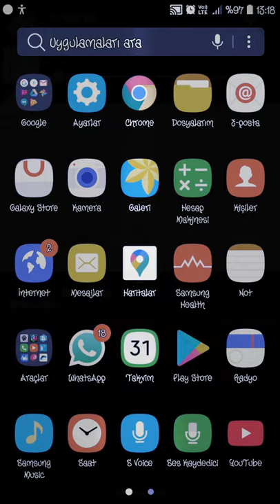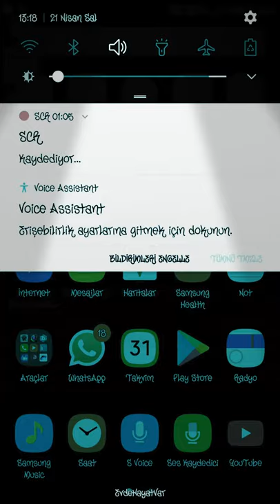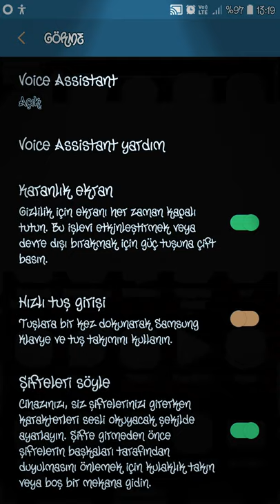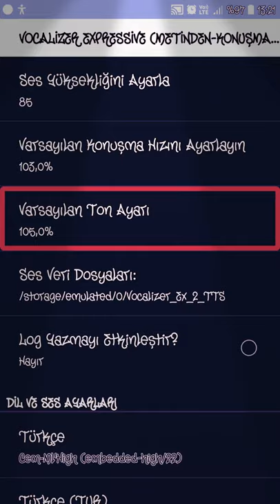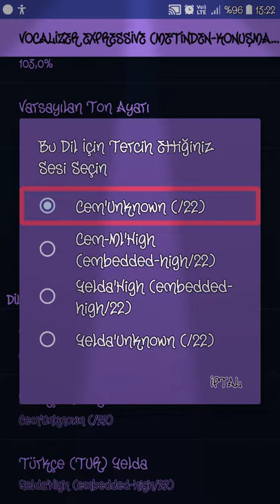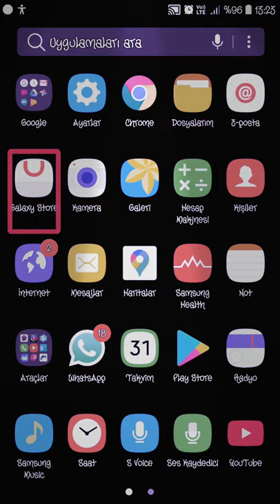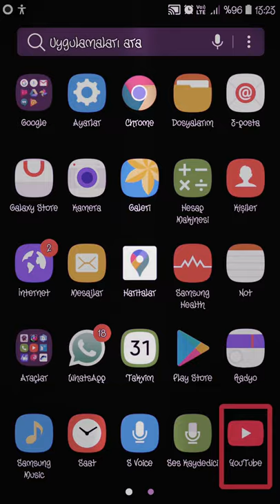vocalizer yeni sesler